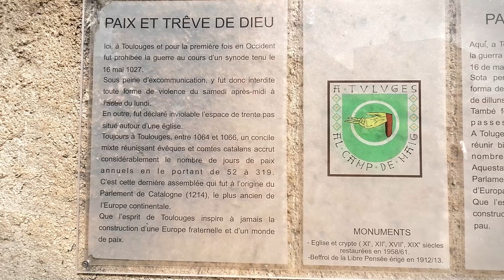Eglise Sainte Marie de Toulouges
L'église Sainte Marie se trouve sur la commune de Toulouges dans les Pyrénées Orientales .
C'est un  édifice roman du XIème siècle construit sur celle mentionnée en 908.
Sur le côté en façade deux plaques commémorent les synodes de 1027 et 1068. Le principal intérêt de cet édifice, réside dans son portail, richement décoré en marbre blanc.
  Le blason de Toulouges rappelle le principal événement qui s'est déroulé dans la ville : la Trêve de Dieu. C'est en 1966 que la municipalité de Toulouges se dota de ce blason à l'occasion des commémorations du neuvième centenaire de la "Pau i Treva".
Il représente un écu de forme romane sur fond vert, comportant la représentation de la main droite du Pantocrator de l'église de Saint Clément de Tahüll. Elle évoque le symbole de la paix, le cercle symbolisant la fraternité, tandis que l'annotation "A TULUGES AL CAMP DE MAIG" rappelle l'endroit où eu lieu l'assemblée de 1027.

Musique libre de droit ( audiothèque de Filmora )  :
Transposition pour orgue des concertos de Vivaldi en la mineur , l'Allegro de J.S Bach .